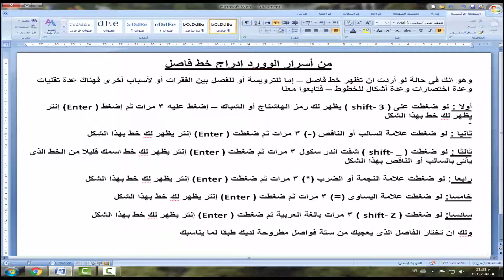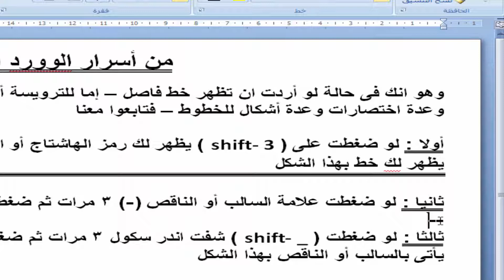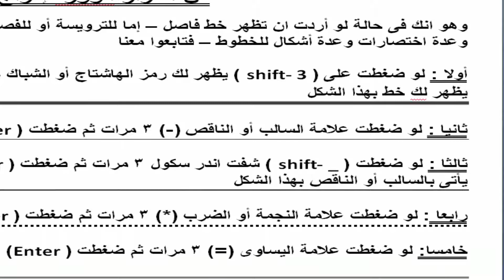من أسرار ال Word - إدراج خط فاصل بعد الترويسة أو بين الفقرات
من أسرار ال Word -  إدراج خط فاصل
وهو انك فى حالة لو أردت ان تظهر خط فاصل – إما للترويسة أو للفصل بين الفقرات أو لأسباب أخرى فهناك عدة تقنيات وعدة اختصارات وعدة أشكال للخطوط – فتابعوا معنا